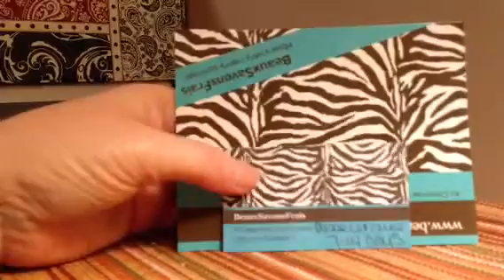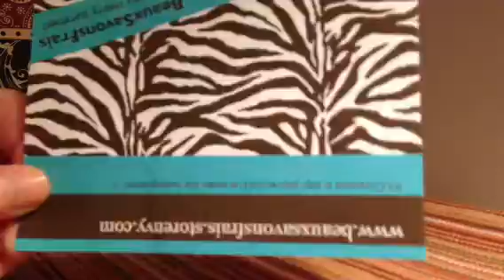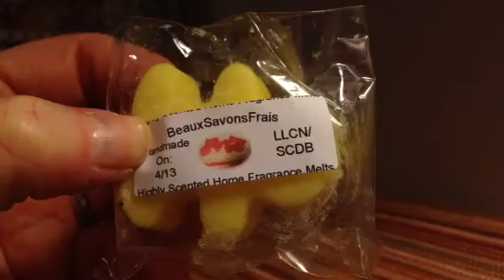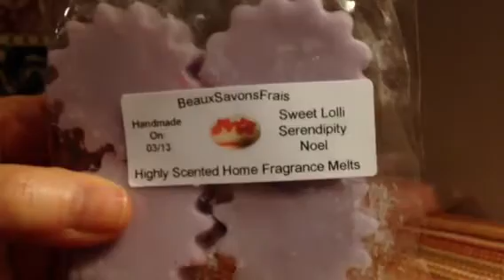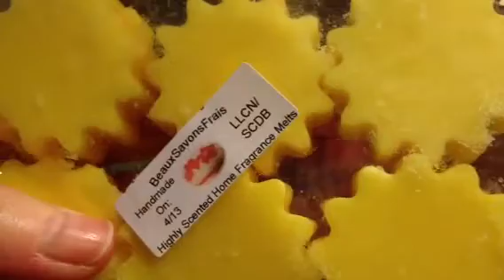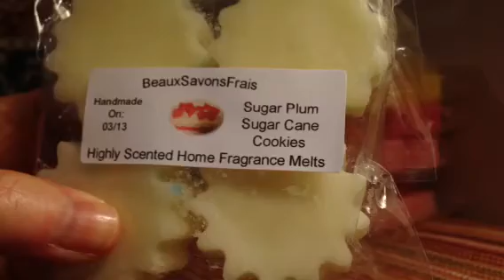BeauxSavonsFrais Facebook Haul